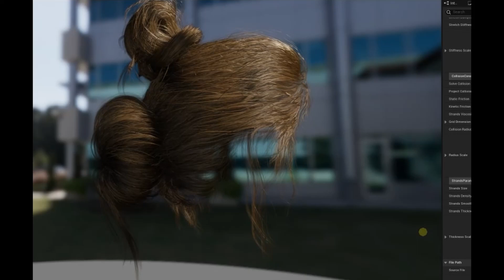Metahuman hair groom wind physics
Unreal supports native hair physics but, surprisingly, not wind. So I'm getting a reasonably effective wind by hand animating the velocity and gravity in a wind-like pattern.